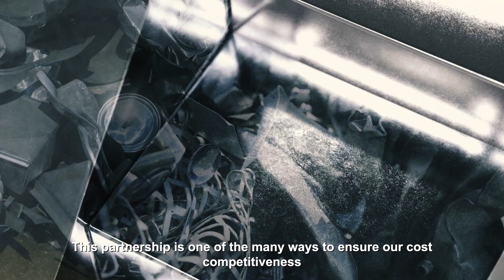Outokumpu and CRONIMET expand their partnership to take circularity to new heights | ENG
By expanding partnership with CRONIMET and optimizing the raw material cycle, we are taking circularity to new heights.

We share a common goal in terms of regional development - accelerating the circular economy in the Northeast European market area while paying attention to sustainability.

“This is a great example and benchmark for regional partnerships in our industry capitalizing on the geographical proximity of our sites in Northeastern Europe: Local scrap being processed and shipped under the most optimized conditions. The partnership will clearly help lower the stainless steel industry’s carbon footprint and contribute to combating ClimateChange,” says Jürgen Pilarsky, CEO of CRONIMET Holding GmbH.

“For us, it is important that scrap circulates within Europe and does not flow overseas – we need it here. This collaboration enables us to further minimize the use of primary raw materials while increasing the use of recycled materials. Eventually, we are accelerating circularity in Europe,” says Heikki Malinen, President and CEO at Outokumpu.

The completion of the transaction is subject to customary closing conditions and regulatory approvals by the competition authorities.